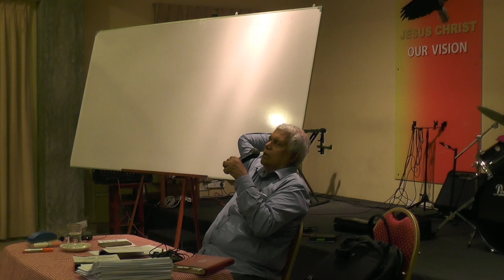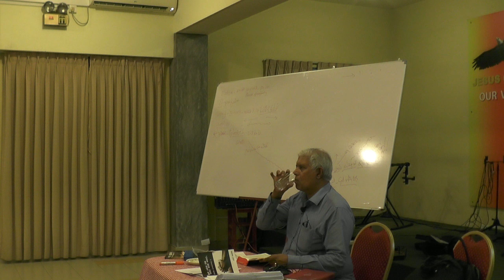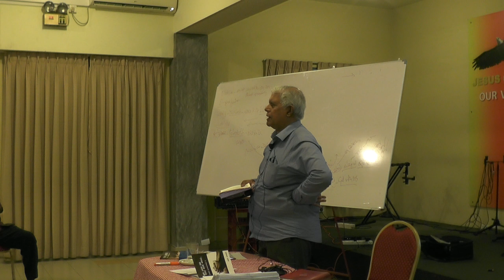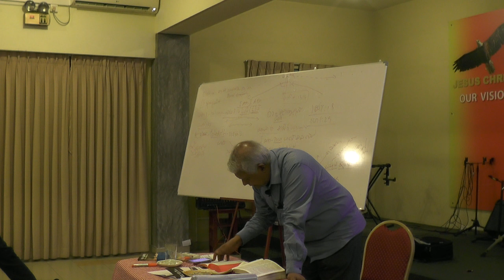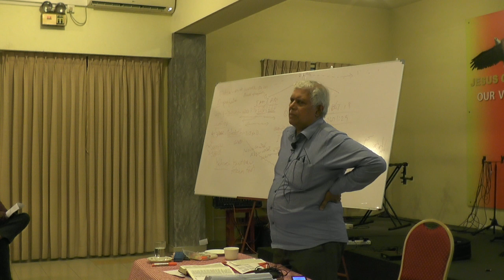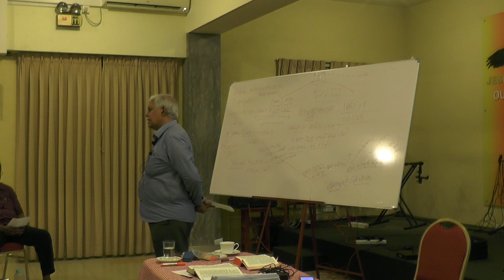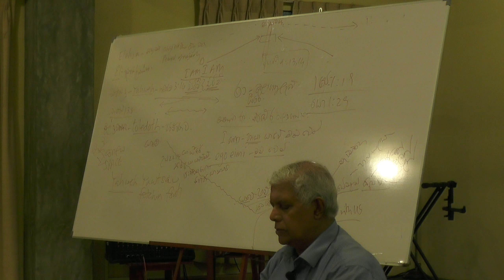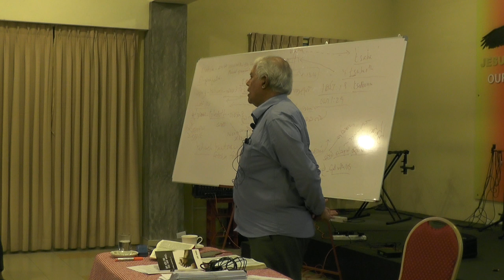දෙවියන්වහන්සේගේ නාමයන් සහ ඇදහිලිවන්තයාගේ ගමන - වෛද්‍ය ලලිත් මෙන්ඩිස් 12.06.2018